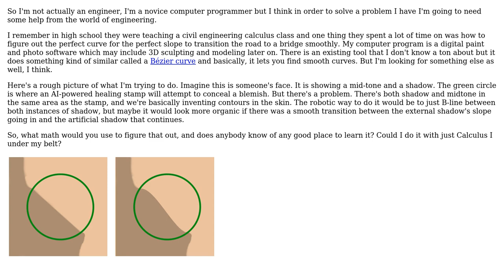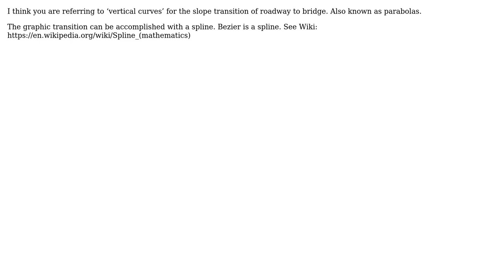Engineering: What's the name of the calculus used to make smooth transitions in roads?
With thanks & praise to God, and with thanks to the many people who have made this project possible! | Content (except music & images) licensed under CC BY-SA | Music | Images & others | With thanks to user kamran user Ikari user DavidJ and the Stack Exchange Network Trademarks are property of their respective owners. You are responsible for your own actions.